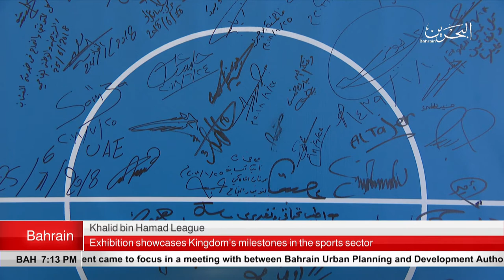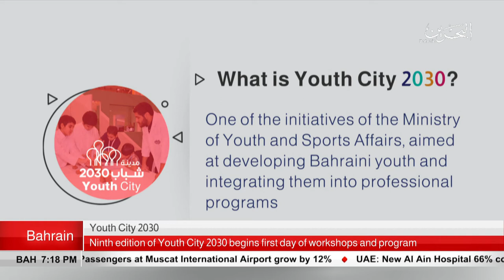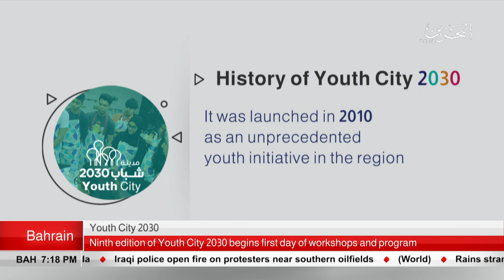BAHRAIN NEWS CENTER : ENGLISH NEWS 08-07-2018